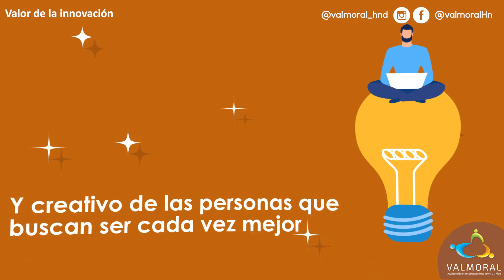¿Cómo vivir el valor de la Innovación?